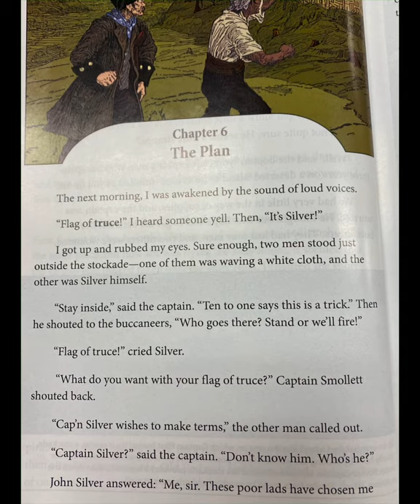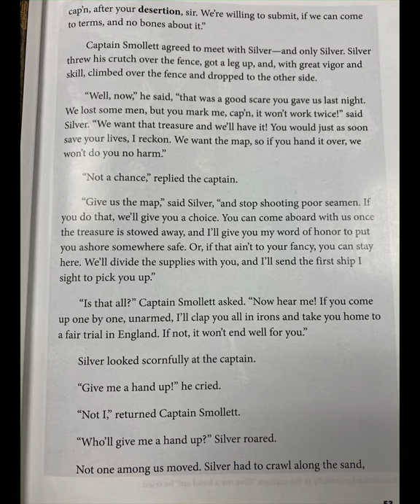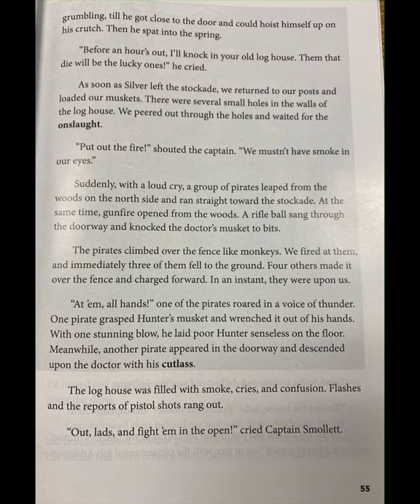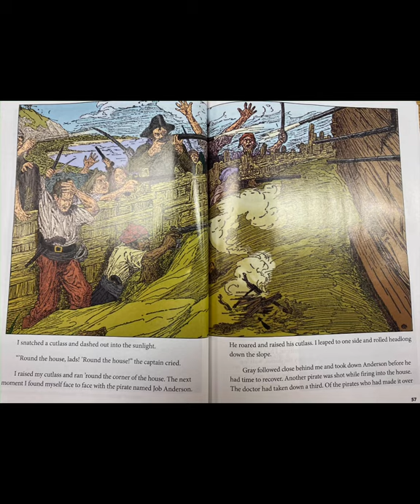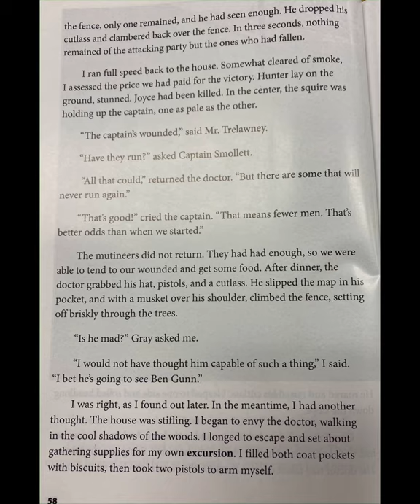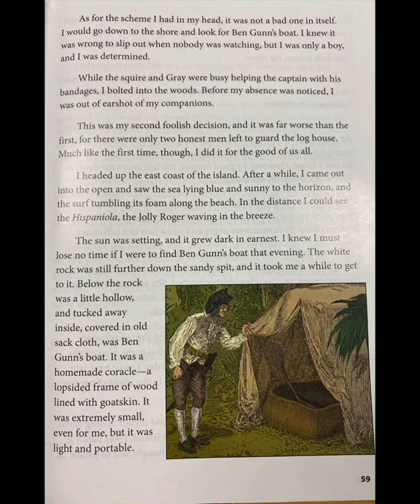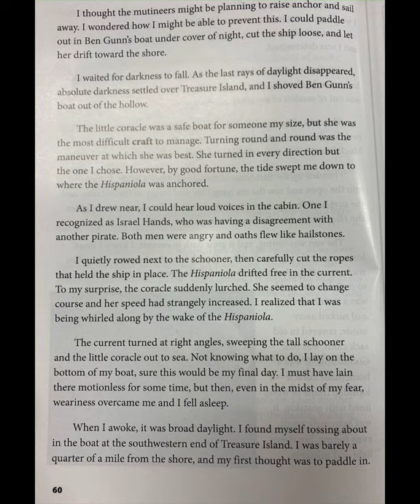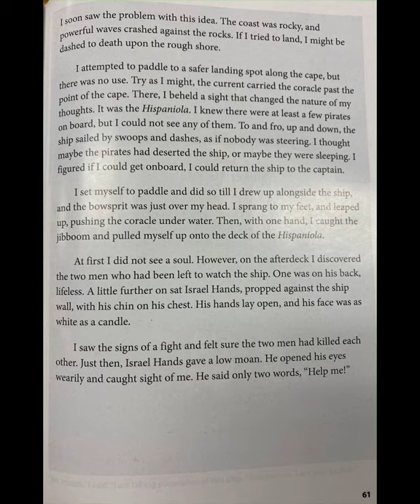Chapter 6: The Plan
From CKLA Grade 4 Knowledge 8: Treasure Island